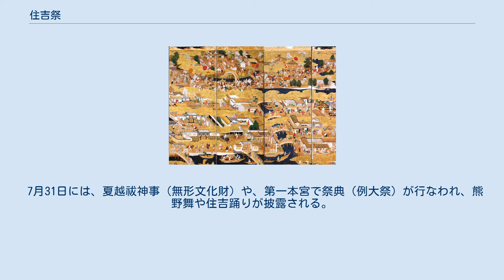住吉祭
住吉祭（すみよしまつり）は、7月31日に大阪市の住吉大社で行われる例大祭を中心とした祭礼(夏越祓神事、神輿渡御祭、荒和大祓神事)。
愛染まつり、天神祭と共に大阪三大夏祭りの一つ。
 住吉大社の荒和大祓神事とされる豊臣期大阪図屏風に描かれた祭の様子 住吉祭は、7月31日に大阪市の住吉大社で行われる例大祭を中心とした祭礼。
 生國魂祭（生國魂神社）・天神祭（大阪天満宮）・住吉祭（住吉大社）と続く大阪三大夏祭りひとつ。
 おはらいとも呼ばれ、住吉大社の夏祭りの一部、あるいは夏祭りそのものを指している。
 狭義では、住吉大社の夏祭りのうち、7月30日に行われる宵宮祭、7月31日に行われる夏越祓神事、例大祭を指す。
 広義では、7月の海の日から8月1日まで行われる住吉大社の夏祭り、そのものを指している。
 土地の者たち（地元庶民）が、住吉祭と言った場合、7月31日と8月1日の住吉大社の夏祭り（夏越祓神事、例大祭、神輿渡御祭）を指す。
 (住吉大社HPでは、狭義の意味で説明している） 『住吉大社神代記』によれば、住吉大社の夏祭り（別名：おはらい）は、奈良時代には、六月の御解除（みはらえ、別名:南祭）として恒例的に行なわれていた。
 現在の住吉大社の夏祭りは、7月の海の日に、住吉公園で神輿洗神事が行われ、始まる。
 7月31日には、夏越祓神事（無形文化財）や、第一本宮で祭典（例大祭）が行なわれ、熊野舞や住吉踊りが披露される。
 8月1日には神輿渡御祭が行われる。
2005年から徒歩でのお渡りが復活した。